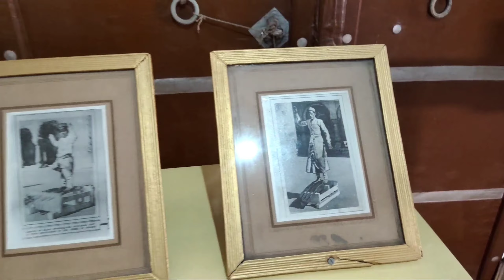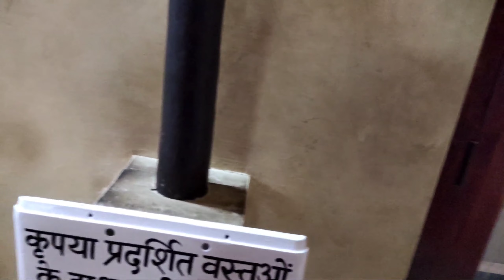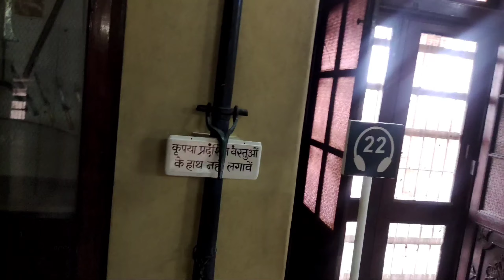जूनागढ़ किला बीकानेर आज का दृश्य 30/8/2021 कुछ इस तरह से दिखता है जूनागढ़ अब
जूनागढ़ किला बीकानेर || jungard Bikaner fort || तेहखाना हथीयार तलवार और बंदुकें

जूनागढ़ का किला कहां है
जूनागढ़ किले का पुराना नाम
जूनागढ़ दुर्ग कहां स्थित है
जूनागढ़ किले का पुराना नाम क्या है
जूनागढ़ किले का पुराना नाम क्या था
जूनागढ़ कहां है
जूनागढ़ के राजा कौन थे
जूनागढ़ का किला कहां स्थित है

Lalgarh Palace
Taragarh_Fort,_Ajmer
ICAR‑Nati... Research Centre on...
Chittorgarh Fort
बीकानेर में कौन सा महल है?
बीकानेर के किले का नाम क्या है?
जूनागढ़ किले का निर्माण किसने और कब करवाया?